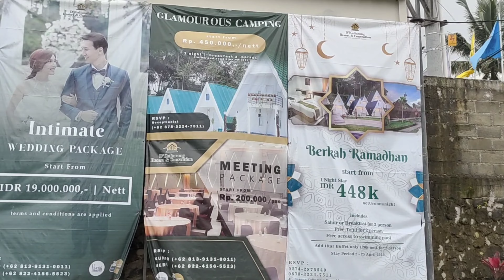Review Hotel || D'Kaliurang Resort Yogyakarta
Hai semua, ada video baru lagi loh di channel Keluarga Zaldy. kali ini kita masi berada di Yogyakarta. kita mau review resort yang menarik di daerah sleman.  Namanya D' Kaliurang Resort. D'Kaliurang Resort & Convention Kab.Sleman Daerah Istimewa Yogyakarta sangat menarik untuk dikunjungin loh. udara disini sangat sejuk. D'Kaliurang Resort & Convention ini memiliki juga tipe glamping. Dan D'Kaliurang Resort ini memiliki spot keren instagramable di Yogyakarta. simak terus yaaa

d'kaliurang resort
d'kaliurang resort and convention